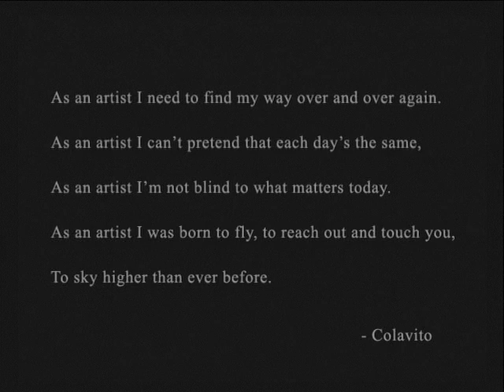Michael Colavito Modern Image Painting Broadcast Project (Art for Charity)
Colavito Broadcasting Project  is a collaboration between Artist Colavito and broadcasting industry philanthropists  (hosts/ writers) with a team goal to raise one million or more dollars for charities through the sale of Colavito original art film," Chasing Originality" and Colavito super short art film of Robert DeNiro.  Colavito Modern Image Painting is traditionally based, modern photography/ cinema-(entirely without computers or special effects editing of any kind whatsoever- no blue/green screen).  Colavito has taken over 30 years to develop this original, never seen before art style.